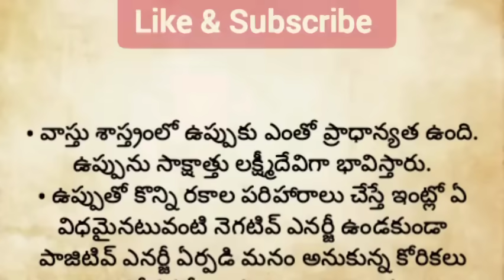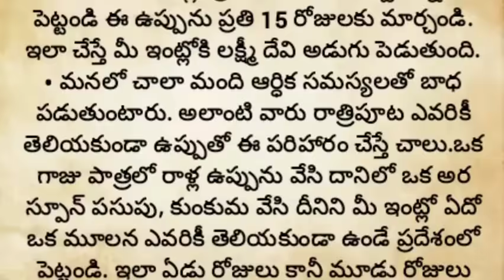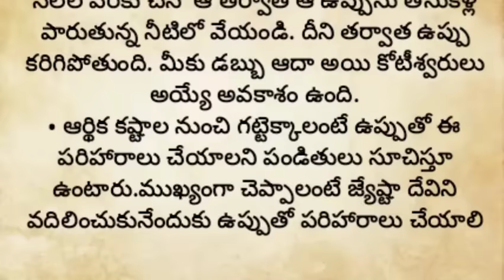లక్ష్మీ దేవి స్వరూపమైన రాళ్ల ఉప్పుతో ఇలా చేస్తే మీ ఇంటి నిండా డబ్బు ఉంటుంది||రాళ్ళ ఉప్పుతో పరిహారాలు